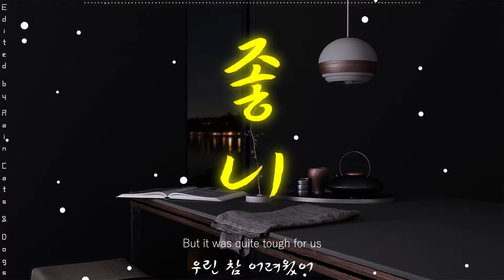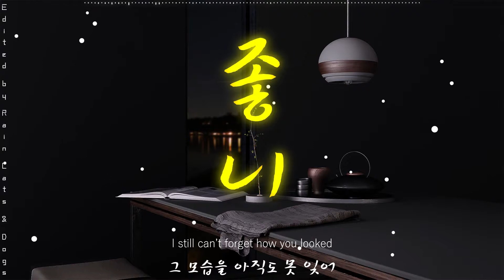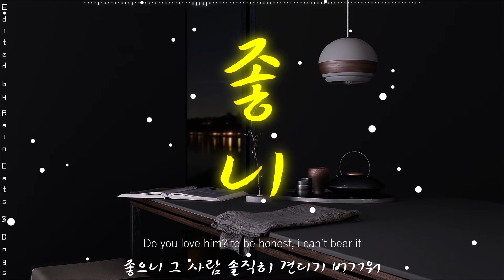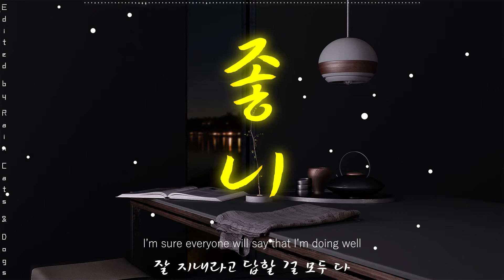Like it (좋니) - VROMANCE Park Hyunkyu (박현규) [Han/Eng]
Edited by Rain cats and dogs